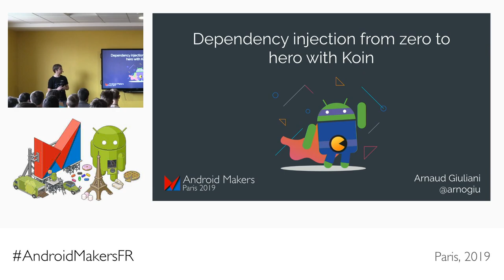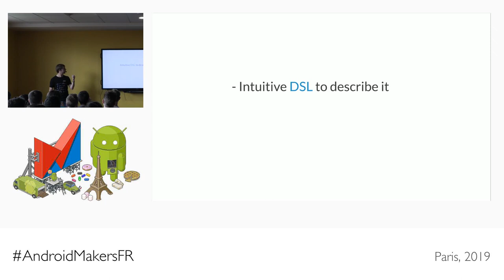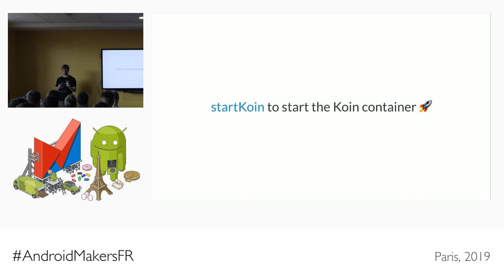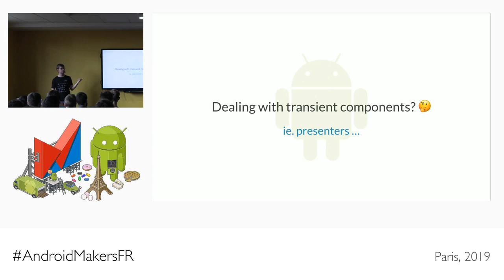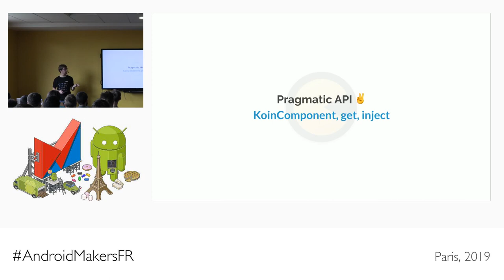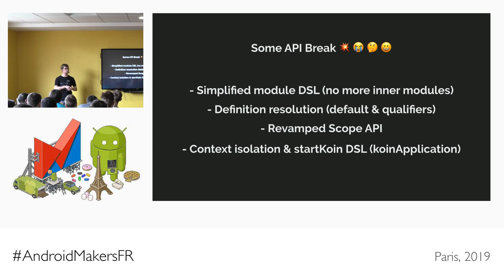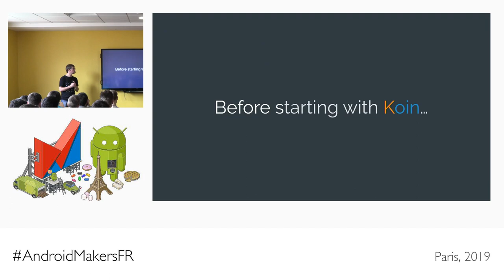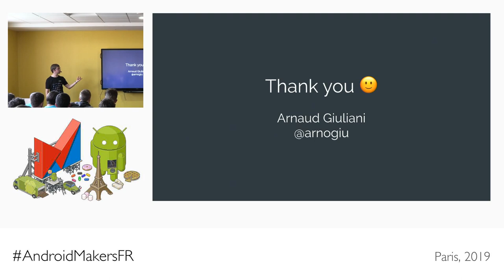Dependency injection from zero to hero with Koin by Arnaud Giuliani EN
This session was given at Paris Android Makers 2019 by Arnaud Giuliani.

Koin is a pragmatic dependency injection framework for Kotlin/Android developers. Let's see how it will make your life easier thanks to the power of Kotlin language: from basics to the setup of Android architecture's components, without forgetting the testing part... And of course, how to migrate your “old” Dagger project.

At the menu also, the presentation of the new 2.0 release and some advanced APIs!